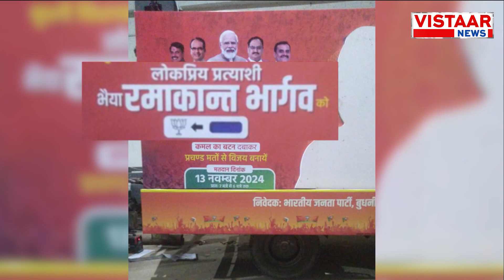Breaking News : बुधनी चुनाव में BJP का नया चेहरा | Budhni By-Election 2024 | Ramakant Bhargava